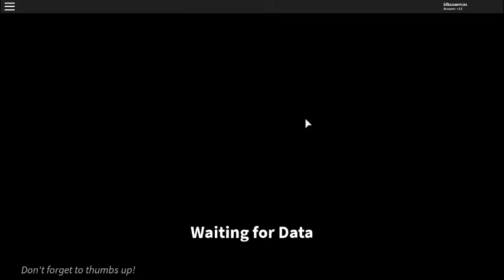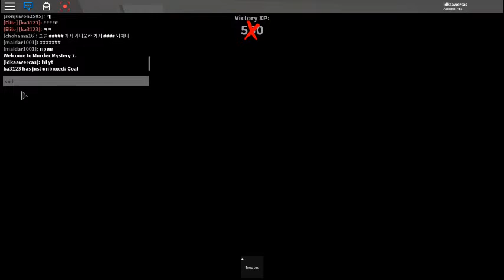burn the stars mm2